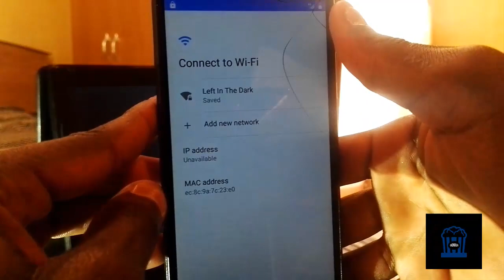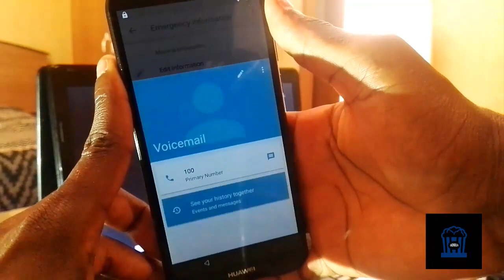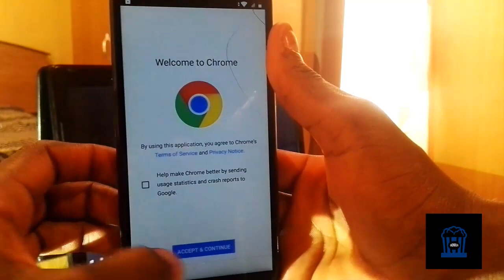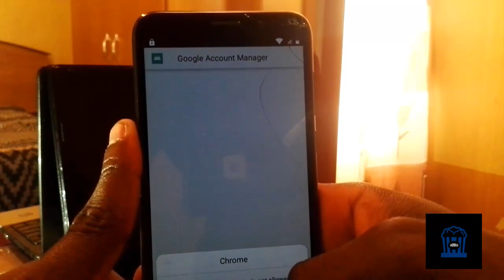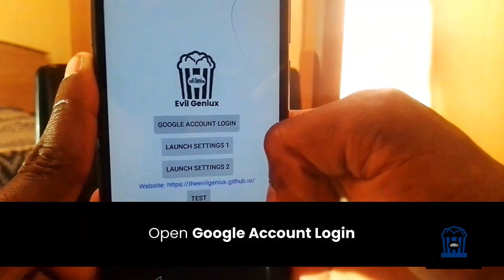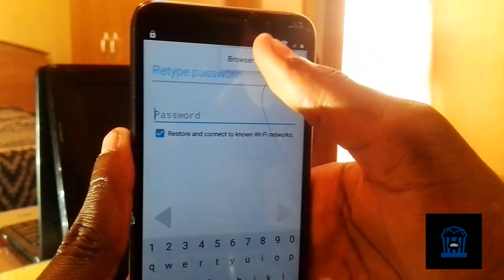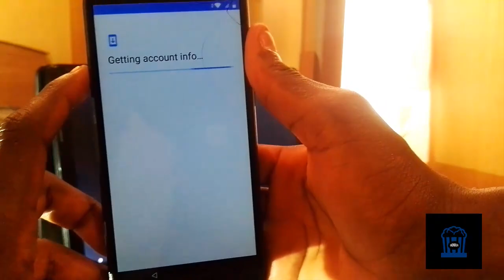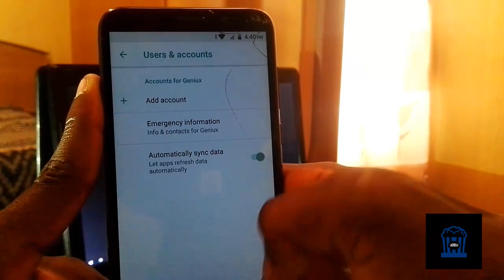Remove Huawei Y5 Lite Google Account | FRP Bypass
I'm going to show you how you can remove Google Factory Reset Protection on Huawei Y5 Lite Android 6.x.x  | This Method can work on all Y5 varients. | No PC,No OTG.
This Happens a lot if you have tried to hard-reset your mobile with combination keys,  If owner locked it remotely, Or it might reported as Stolen.

Follow my steps carefully in order to succeed.

Geniux is here for you!